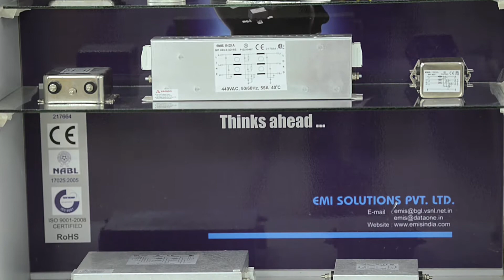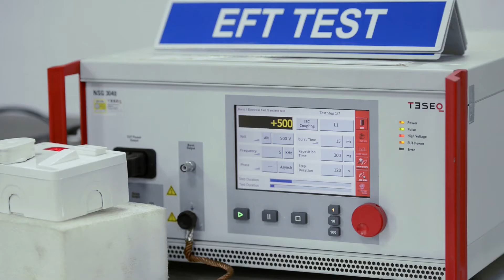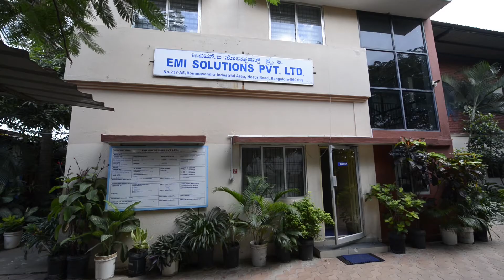EMIS Corporate Film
EMI Solutions manufactures specialised Filters and Components that offer protection from Electro-Magnetic Interference. The company supplies products to various countries. When they approached us, they didn't have a structured presentation in place. This hindered their opportunities to approach large multi-nationals & defence organisations.

We developed this video to bridge this gap by showcasing their technological and R&D Capabilities. EMIS is one of the few companies in India that have NABL Certification for their R&D Lab.

This video has been helping them to reach several reputed organisation in the global market

Target Segment; Electronics Industry, Manufacturers of critical application equipment, Defence, Aerospace & others.